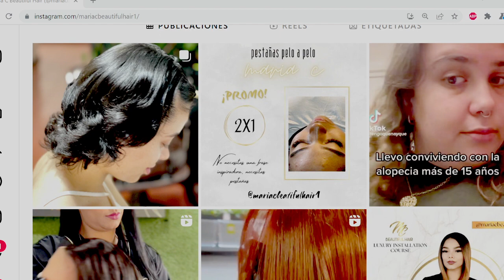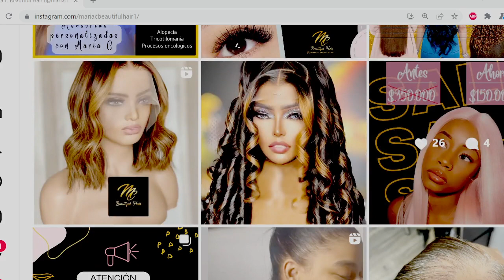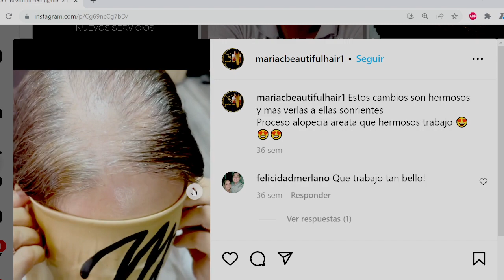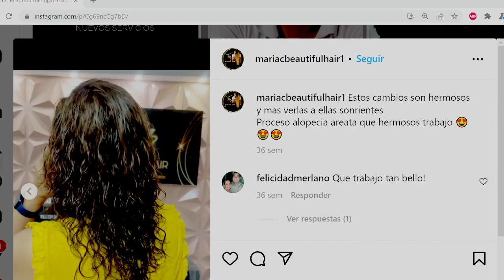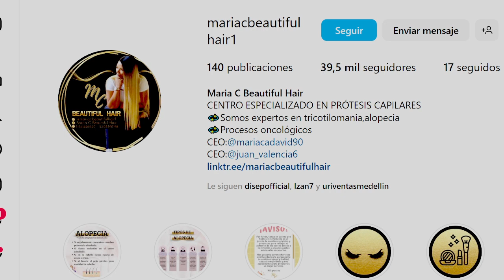María Cadavid [Del Amor y Otros Temores] Telemedellín Radio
🔴 EnVivo | Comenzó DelAmorYOtrosTemores, hoy hablaremos con María Cadavid sobre su experiencia de vida y cómo a través de esta creó su emprendimiento, Beautiful Hair.

¡Sintonízalo ahora!